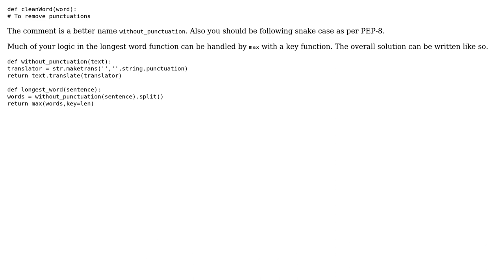Finding longest word in a sentence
With thanks & praise to God, and with thanks to the many people who have made this project possible! | Content (except music & images) licensed under CC BY-SA | Music | Images & others | With thanks to user Ted Brownlow user katty and the Stack Exchange Network Trademarks are property of their respective owners. You are responsible for your own actions.